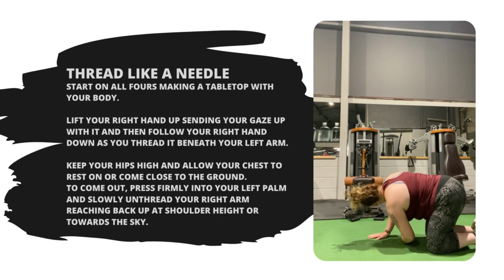12 DAYS OF FITMAS DAY 10: THREAD LIKE A NEEDLE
Join me for 12 Days of Fitmas!